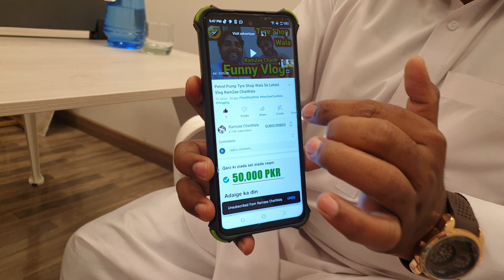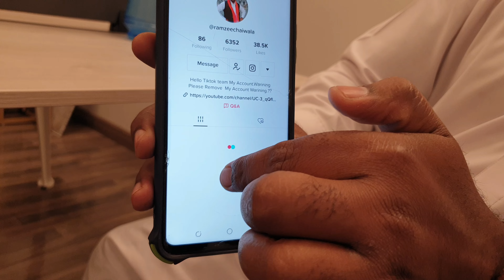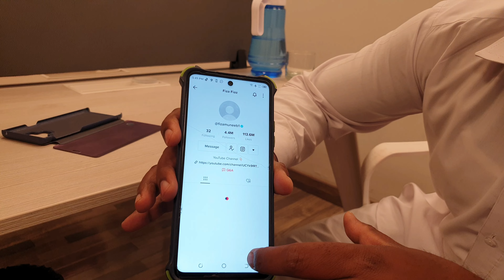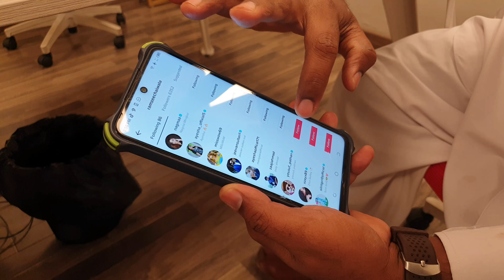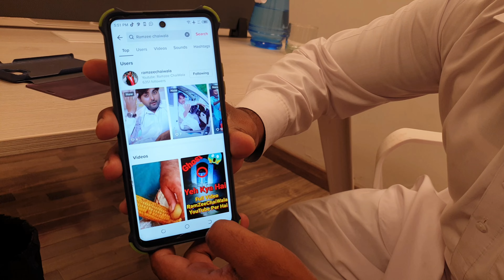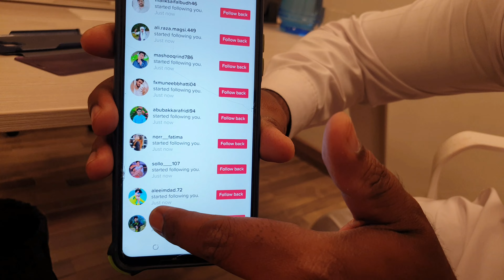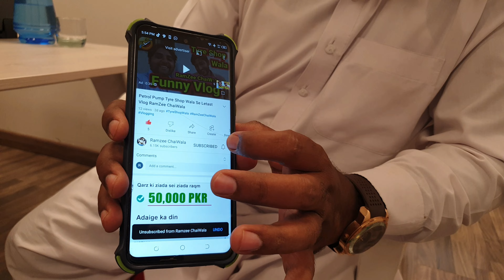tiktok followers kaise badhaye | tiktok pe followers kaise badhaye | free tiktok followers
tiktok algorithm
tiktok followers kaise badhaye
tiktok growth
tiktok pe followers kaise badhaye 2022
how to grow on tiktok 2023
tiktok growth strategy
tiktok growth 2023
tiktok foryou trick 2023
tiktok foryou trick new today
how to take advantage of tiktok algorithm
how to get views on tiktok
tiktok algorithm 2023 dropshipping
tiktok views